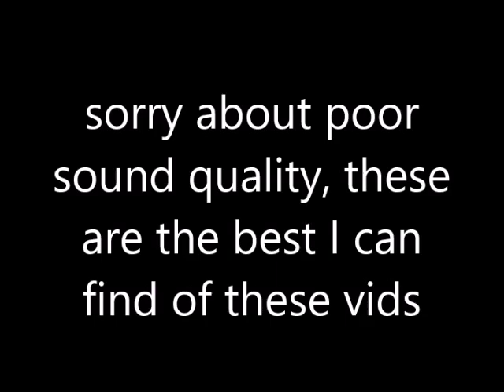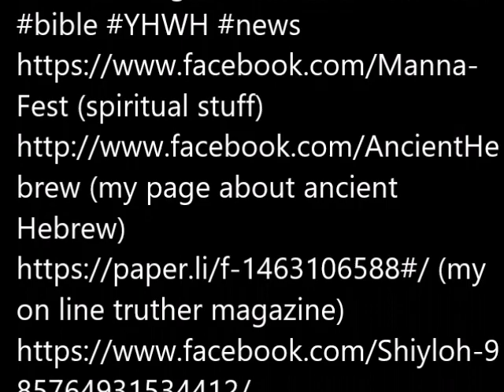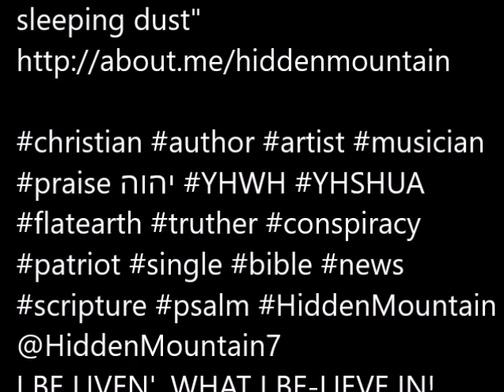E Raymond Capt The Glory of the Stars parts 5 & 6